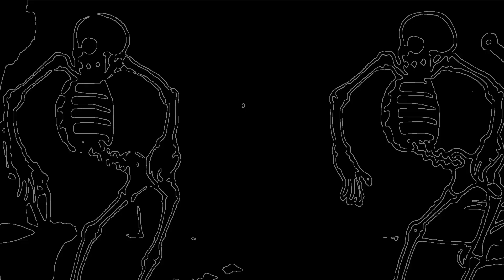Tymon - Noise Grinder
Video Credit:  Isa Giraldo aka BXPHMT (@babyxbaphomet)